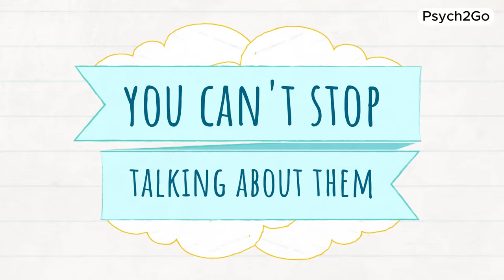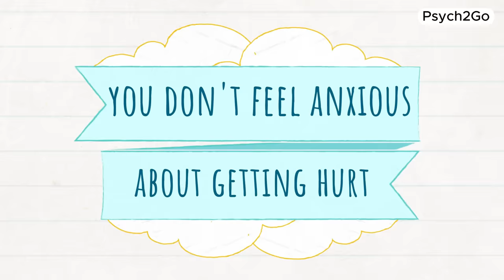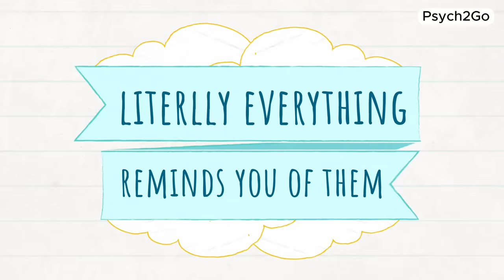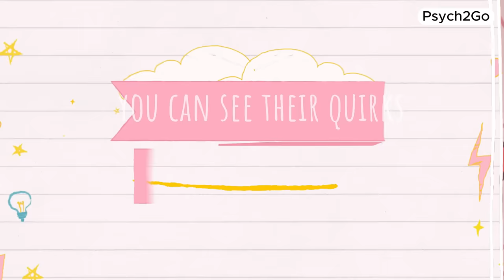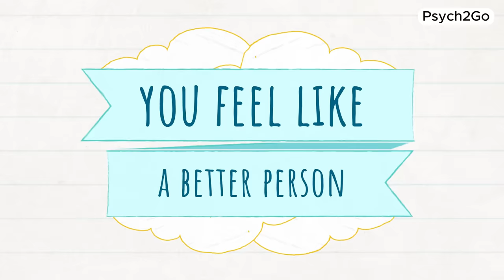Signs You're Falling In Love, But You Don't Even Know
Love has a sneaky way of creeping into our lives when we least expect it. Sometimes, the signs that we're falling in love are subtle, and we might not even realize it until it's right there in front of us.

In this video, we explore the telltale signs that you're falling in love, even if you haven't fully acknowledged it yet. Relationships and dating can be confusing, so here are a few unmistakable signs of falling in love.

Writer: Onnie
Script Editor: Kelly Soong
Script Manager: Kelly Soong
Animator: Zuzia
YouTube Manager: Cindy Cheong